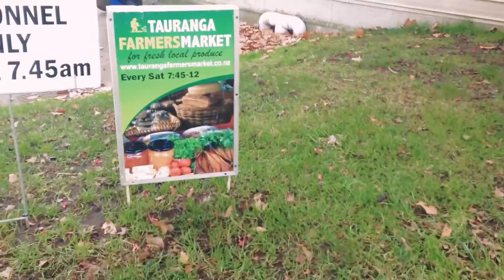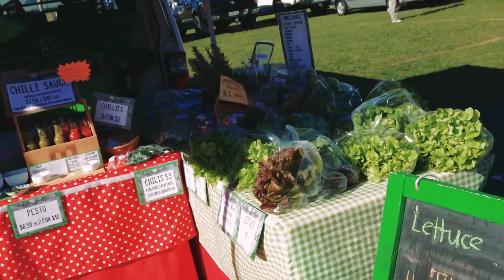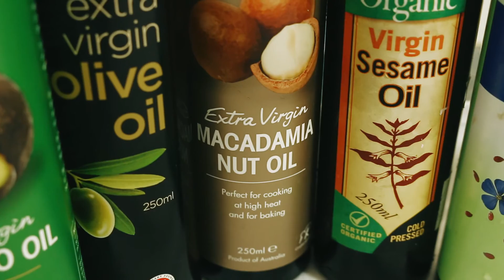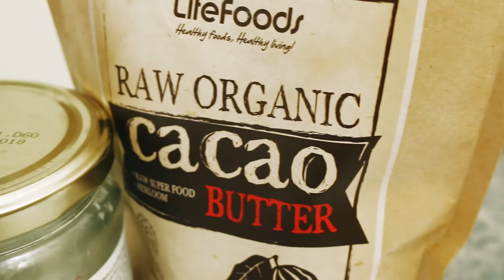О моем ПИТАНИИ ❤ Пусть ПИЩА будет вашим ЛЕКАРСТВОМ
Всем привет, в этом видео расскажу вам о своем питании, какие продукты я исключила из своего рациона и о своих любимых суперфудах.

 “Пусть пища будет вашим лекарством, а ваше лекарство пищей" ~ Гиппократ